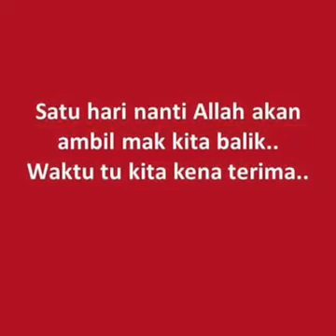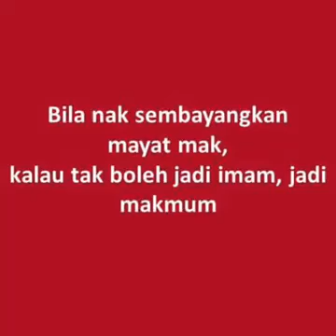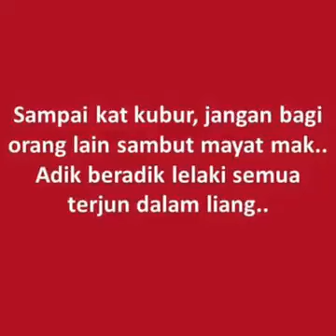Bacalah Ini Kalau Sayang Ibu Bapa Anda Walaupun Mereka Sudah Tiada